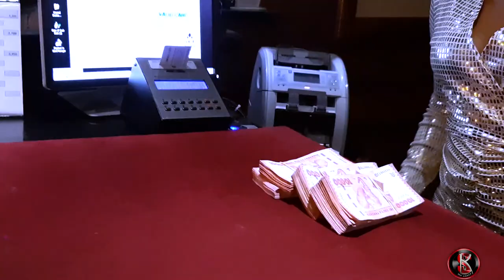Official video JUST A FRIEND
This is official video of just a friend.

wimbo huu unazungumzia urafiiki kati ya mwanaume na mwanamke
ambae si mpenzi bali ni rafiki tu wa karibu

inst : babloom_kisauji
facebook : bobloom trio salim band
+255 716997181